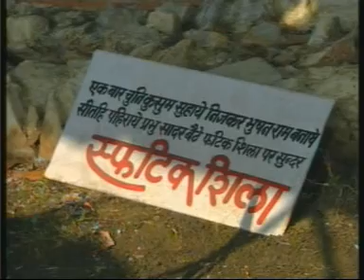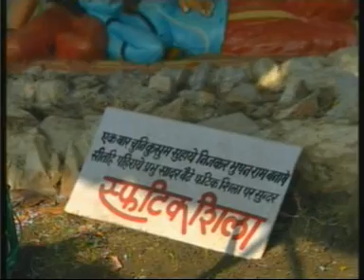PRADEEP KA SAFARNAMA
PRADEEP AS VOICE OVER IN DOCUMENTORY FILM 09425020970